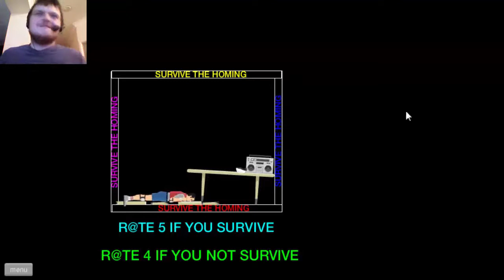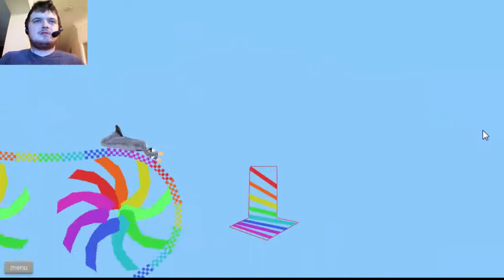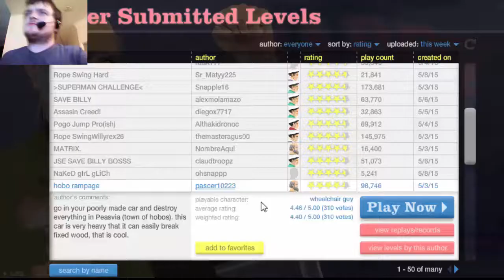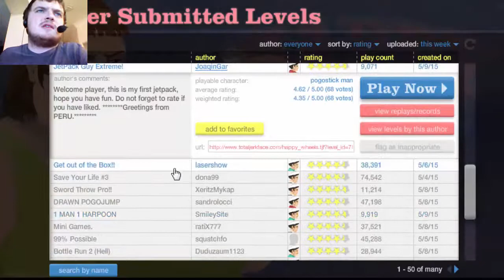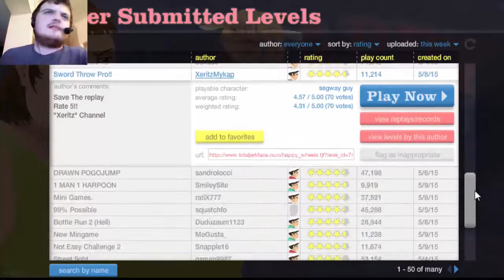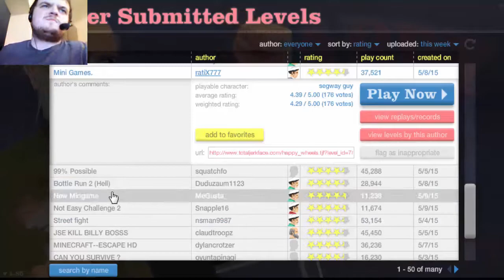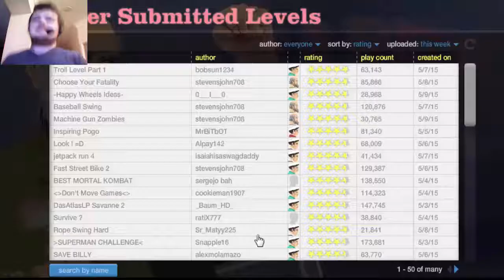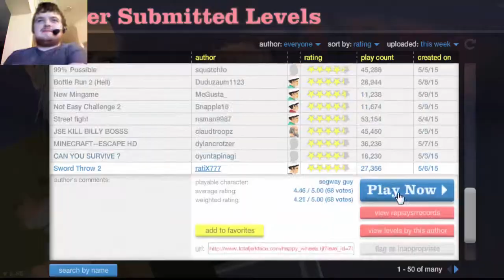Nom, Nom, Nom BALL!! (Happy Wheels #1)